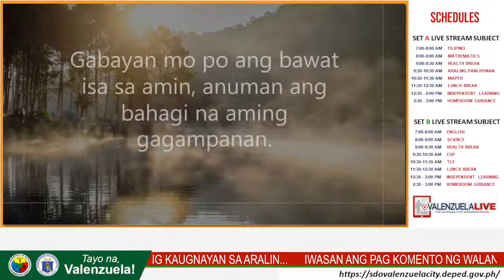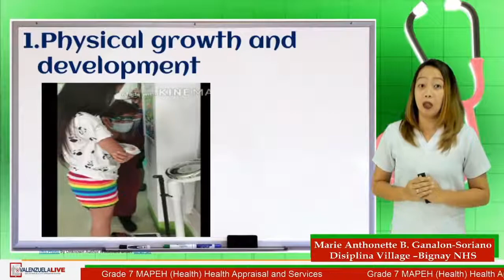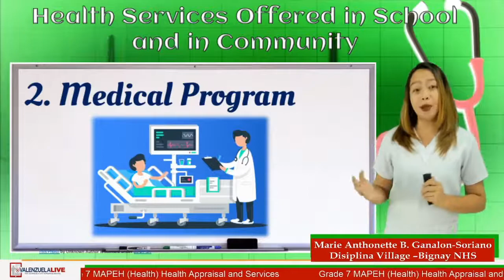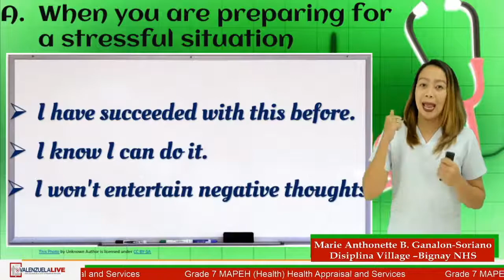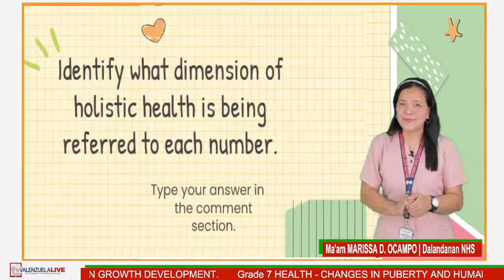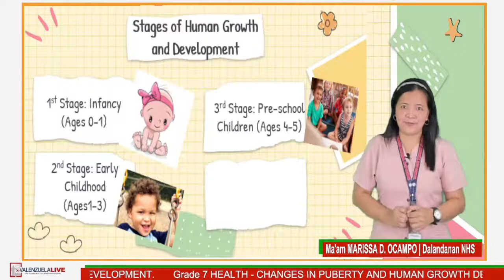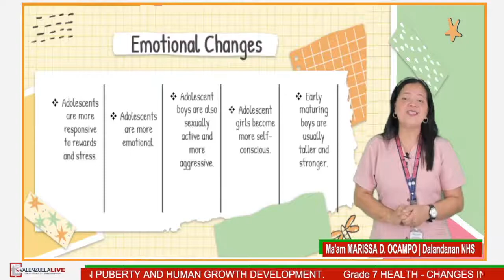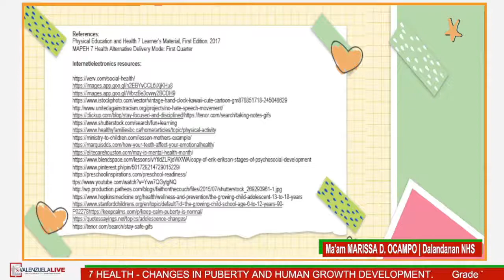GRADE 7 MAPEH (Health) Q1 HEALTH APPRAISAL AND SERVICES.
GRADE 7 MAPEH (Health) Q1
HEALTH APPRAISAL AND SERVICES
By; Ma'am Marie Anthonette B. Ganalon
Disiplina Village-Bignay NHS